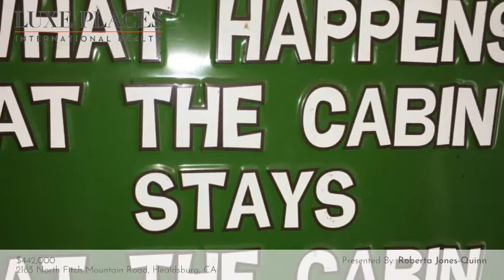2183 North Fitch Mountain Road Healdsburg, CA 95448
Roberta Jones-Quinn - LUXE PLACES INTERNATIONAL REALTY
1 bed 1 bath